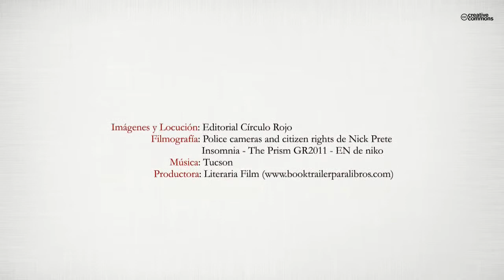Los guardianes de la porra (Booktrailer) - Editorial Círculo Rojo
Autor: Juan Vicente Díaz Hormiga.
Compartir las anécdotas es una forma de renacer con una pincelada nostálgica, las situaciones curiosas a las que tuvieron que hacer frente los policías municipales. Estos relatos breves se narran desde la perspectiva de los agentes y no de los hechos en sí mismos. Destacando la relevancia de las personas que forman parte en un momento de sus vidas de un colectivo muy heterogéneo y variopinto que ha dejado su impronta en la memoria histórica de nuestra ciudad. Apólogos que giran sobre los protagonistas, actores de una época. Y quién sabe si mañana lleguen a estar bajo la lupa de un estudio de la Antropología Social. Sirva de homenaje a aquellos hombres que portaron el uniforme de la Policía Municipal.